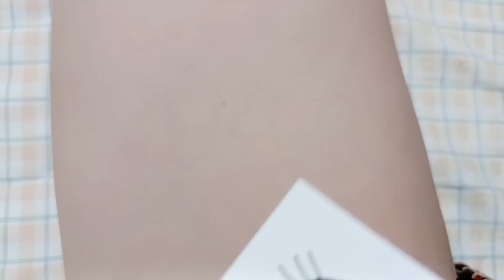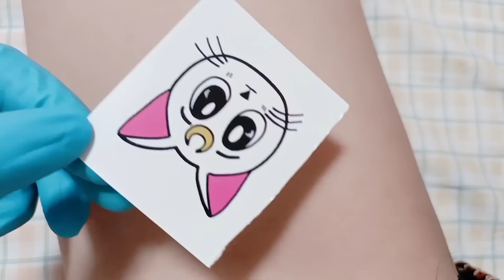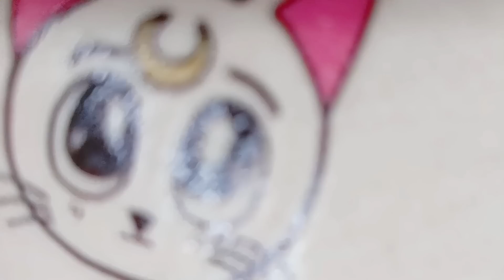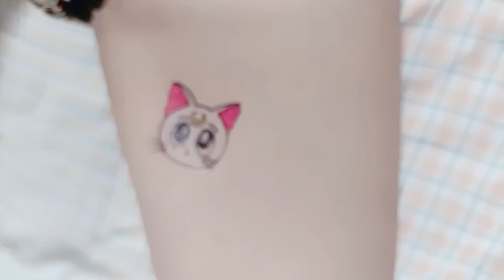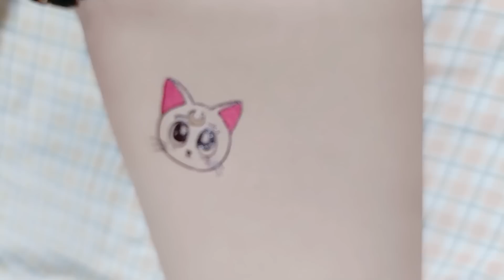Make the most relaxing temporary tattoos at home - Beautiful owl tattoo sticker #19